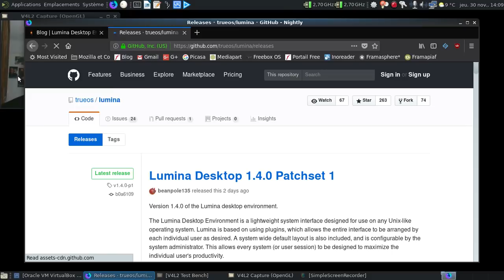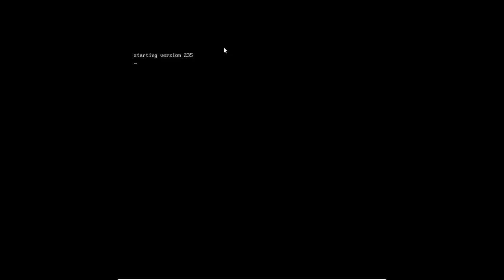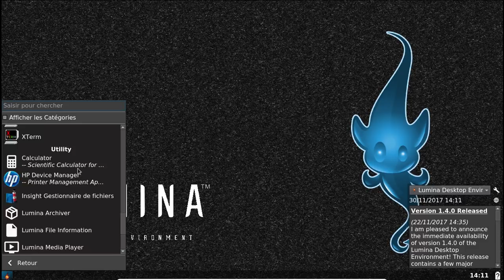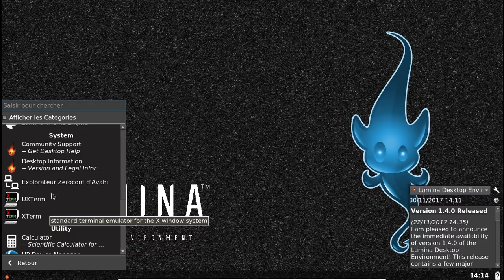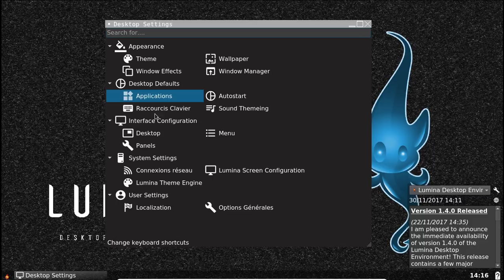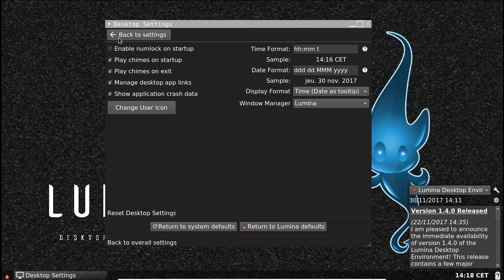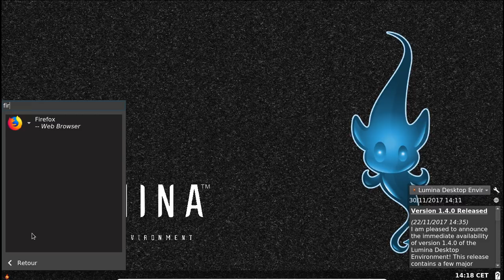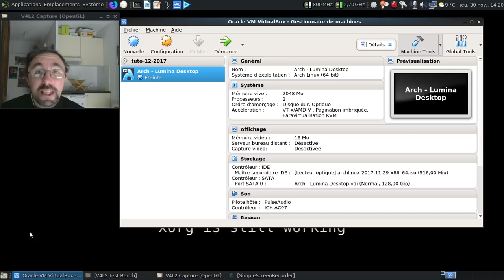C'est Trolldi, c'est permis, ép. 14 : peut-on avoir un environnement léger et complet basé sur QT5 ?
LXQt est un projet intéressant mais un brin incomplet... Mais n'y aurait-il pas une autre option, même encore rugueuse au niveau de l'apparence ?

Horodatage :

00:38 : la page d'annonce de Lumina Desktop 1.4.0
00:46 : le github du projet
01:12 : la page sur AUR
01:23 : le PKGBUILD que j'ai employé pour obtenir le dernier Lumina Desktop
02:10 : lançons la machine virtuelle
02:40 : LightDM nous accueille...
02:51 : oh, le beau son de démarrage...
03:05 : le menu jaillissant de Lumina Desktop
03:16 : la logithèque affichée sous forme de catégories
03:36 : les outils natifs de Lumina Desktop...
03:56 : le gestionnaire de fichiers de Lumina Desktop...
04:00 : les paquets compilés pour la vidéo
04:34 : lançons quelques outils en natif de Lumina Desktop...
05:57 : les informations de l'environnement...
06:14 : les préférences de l'environnement...
06:21 : on va fouiller dans les réglages...
07:41 : les applications par défaut...
08:03 : on va faire mumuse avec la date et l'heure :)
08:50 : ah, la gestion du fuseau horaire affiché :(
10:12 : où comment on tombe sur l'affichage "pavant" par accident :)
11:08 : l'affichage en mode "pavé" en action :)
11:39 : un peu rugueux ? :)
11:53 : conclusion